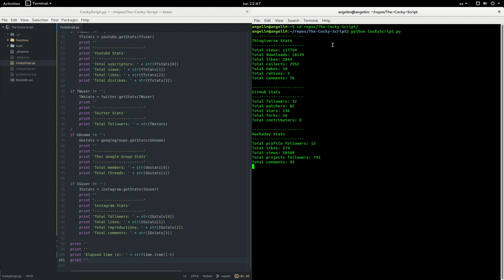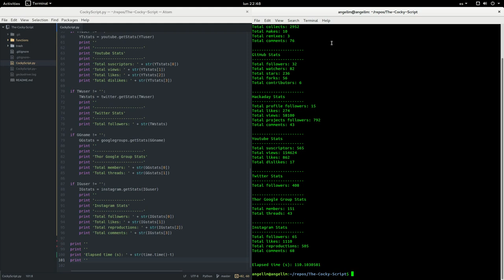Scraping social and sharing networks Stats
Scraping social and sharing networks stats with a script written in Python.
Using Beautiful Soup and Selenium libraries.

At the time of the publication of this video the script is capable to scrap:
Thingiverse
  -Views
  -Downloads
  -Likes
  -Collects
  -Makes
  -Remixes
  -Comments

GitHub
  -Followers
  -Watchers
  -Likes
  -Collects
  -Stars
  -Forks
  -Contributors

Hackaday
  -Profile followers
  -Likes
  -Views
  -Projects followers
  -Comments

  -Suscriptors
  -Views
  -Likes
  -Dislikes

  -Followers

Google Groups
  -Members
  -Threads

  -Followers
  -Likes
  -Video reproductions
  -Comments

Software used:
- O.S. : Ubuntu Gnome 15.10
- Text editor : Atom
- Screen recording tool: Kazam